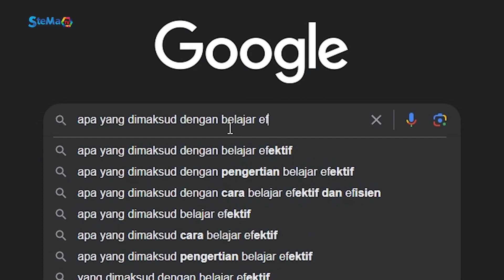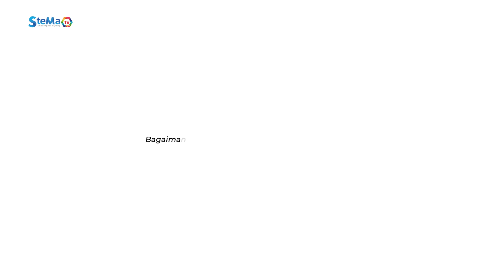STELLA MARIS: CARA BELAJAR EFEKTIF TANPA ANXIETY - COUNSELOR TALK - EP 2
Belajar adalah kewajiban bagi setiap murid. Dengan belajar kita akan menambah dan memperkuat ilmu pengetahuan yang didapat. Lalu, mengapa masih ada murid yang suka anxiety hingga depresi saat belajar? Bagaimana seharusnya belajar agar efektif? Dan bagaimana Stella Maris School dalam memfasilitasi murid agar belajar dengan efektif?

Yuk simak video ‘Counselor Talk’ kali ini yang membahas tentang cara belajar efektif tanpa enxiety !

I am a Stellamarian, I am a Ready For Digital Transformation